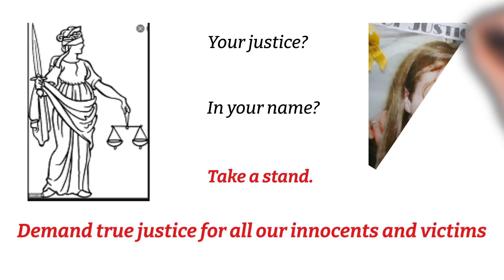Justice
The truth about Justice.

My first ever attempt at using Doodly!! Just another way of letting people know that the justice we believe in is not the justice we get.